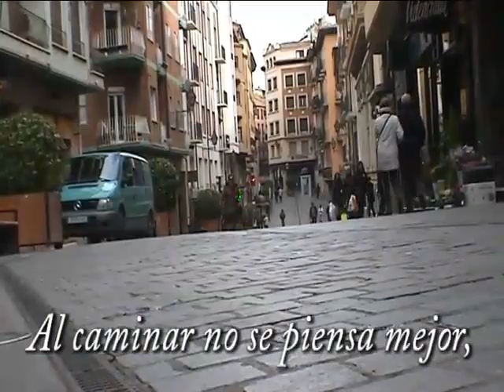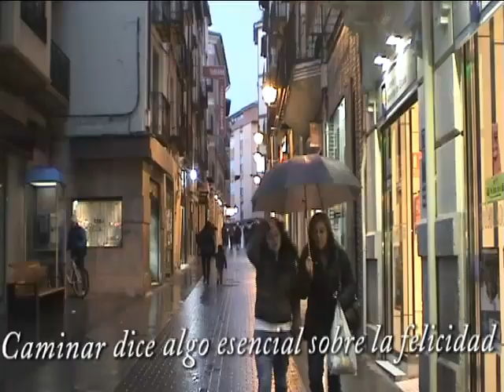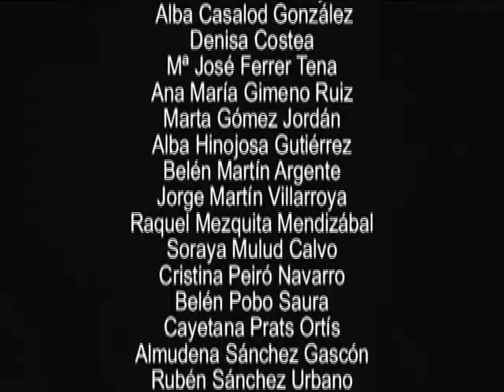Mirar, andar, vivir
Centro: IES Segundo de Chomón. Modalidad:Cortometraje. Contenidos: Actividad física, convivencia y entornos saludables. Argumento: Pasear por la ciudad ofrece saludables y placenteras posibilidades: descubrimos sus espacios, sus edificios artísticos, sus zonas verdes, su gastronomía, y sus gentes; caminando observamos el suelo, nos fijamos en los que nos rodea y nos asomamos al cielo. Una pareja de jóvenes parten de diferentes lugares para acabar encontrándose.